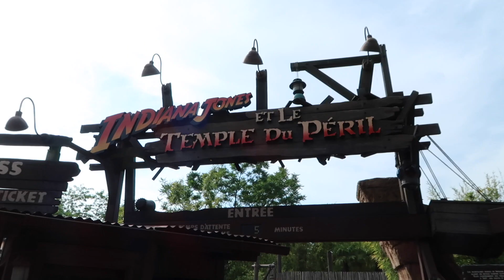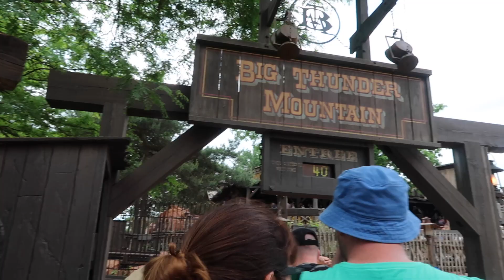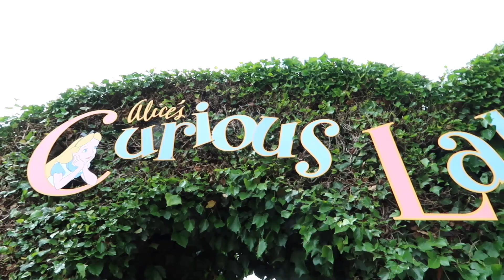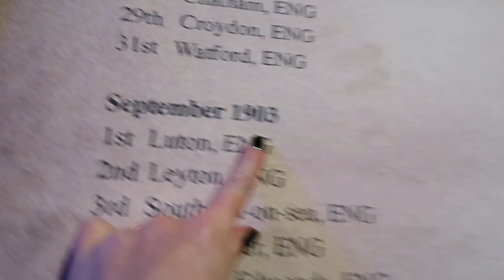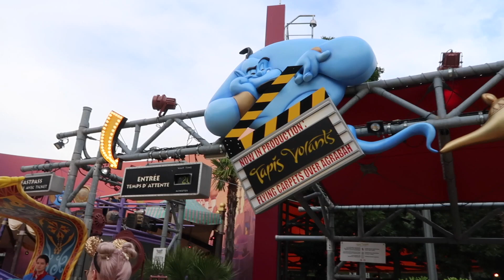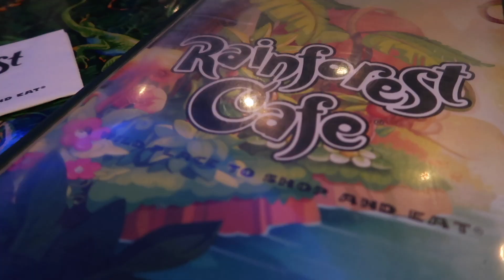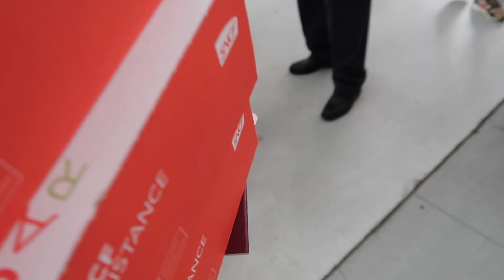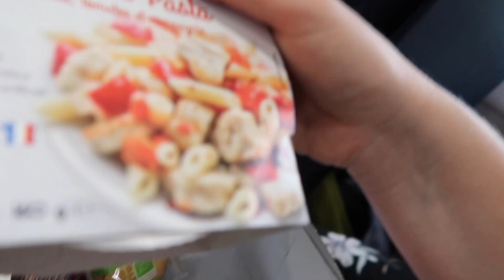Disney! | Weekly Vlog #22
This weeks vlog is an absolute bumper guys sorry! So much Disney footage in fact I'm going to have to do a separate Disney Vlog!

Laura x